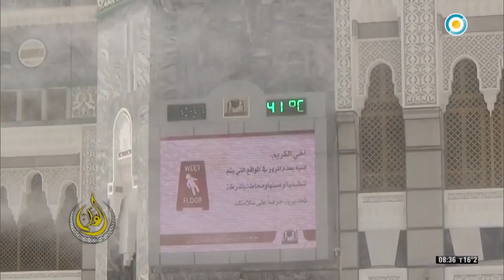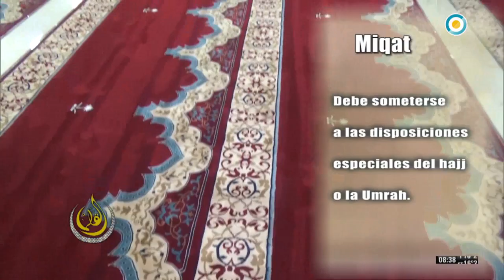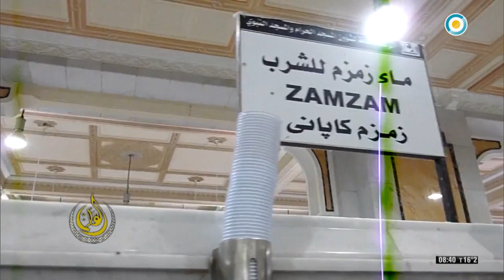Khaled Hallar enviado especial a la Meca, la Kaaba,Miqat y As Safa Al Marwa (mi viaje a Meca parte1)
Khaled Hallar enviado especial a la Meca, la Kaaba,Miqat y As Safa Al Marwa (mi viaje a Meca parte 1)
Cobertura exclusiva para tv por primera vez en la historia de la tv Argentina y de latinoamerica EL Cálamo el programa del Centro Islámico de la República Argentina Domingos 8 a 9 am cubriendo el Hajj (la Peregrinación a la ciudad Sagrada de Meca ) con un corresponsal.

Fan Page: Locutor conductor animador presentador eventos tv Khaled Hallar